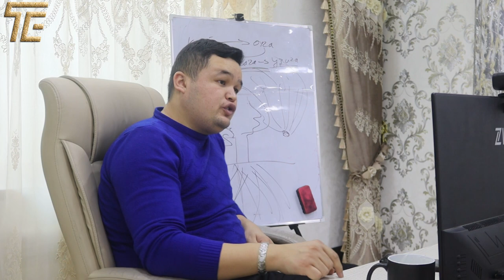AYOL ERIDAN QAYSI HOLATDA ROZI BO'LISHI KERAK?O'QUVCHILARDAN KELGAN SAVOL.Tel:[712001369]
IJTIMOIY TARMOQLAR
● KOMMENTARYA YOZIB QOLDIRING
ADMIN BILAN BOG`LANISH:
AYOL ERIDAN QAYSI HOLATDA ROZI BO'LISHI KERAK?